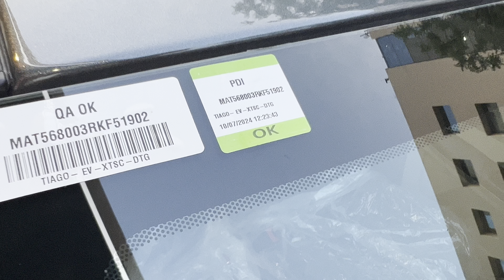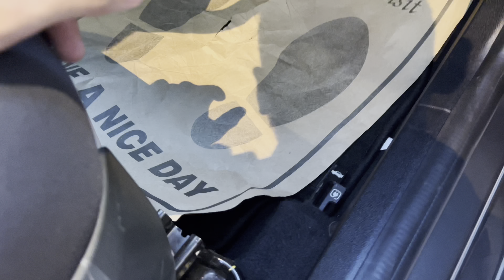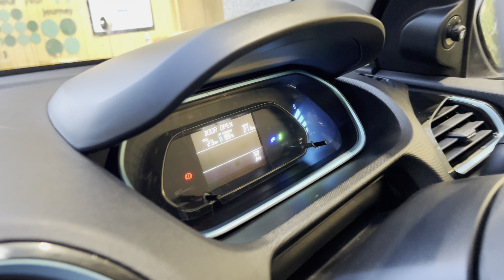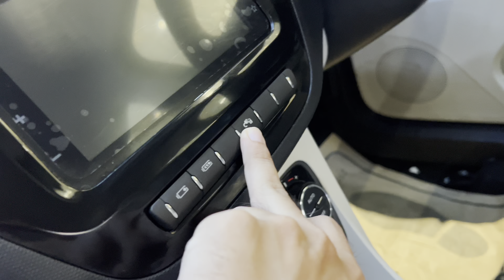Taking Delivery of Tata Tiago EV XT Long Range 2024 ❤️| Most Value For Money Variant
HELLO EVERYONE,
IN TODAY'S VIDEO I WILL SHOW YOU ALL New Tata Tiago EV XT Long Range 2024 which we have Bought.I HOPE YOU ALL WILL LIKE IT.